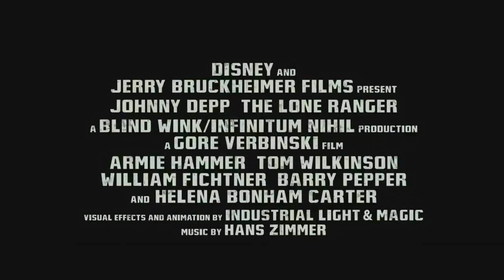The Lone Ranger - Official Trailer HD (2013)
In Theathers: 3 July

Cast: Johnny Depp, Armie Hammer, William Fichtner

Native American warrior Tonto recounts the untold tales that transformed John Reid, a man of the law, into a legend of justice.